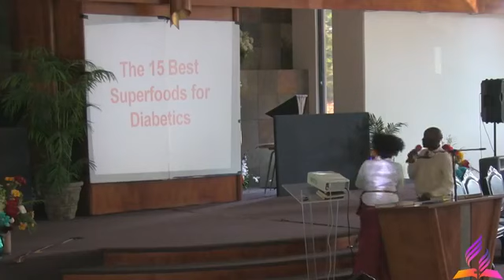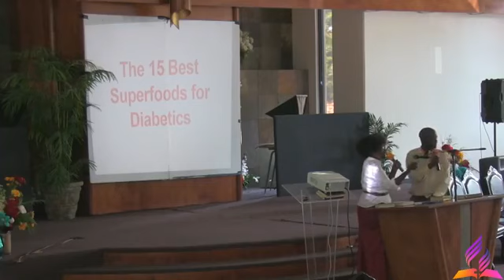HEALTH INTRO BY JOYCE 7 21 2018